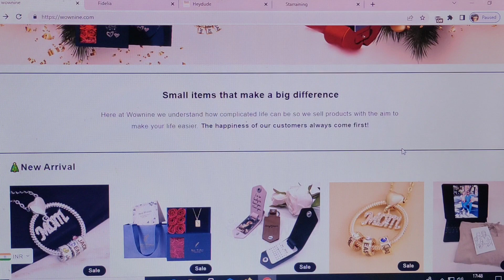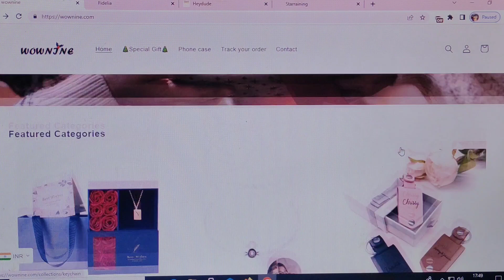Wownine.com Review [24 Nov 2022] legit or scam ?